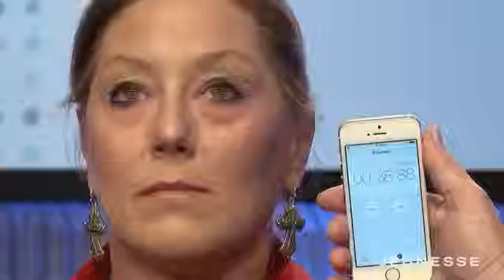Jeunesse Instantly Ageless Live Demo12